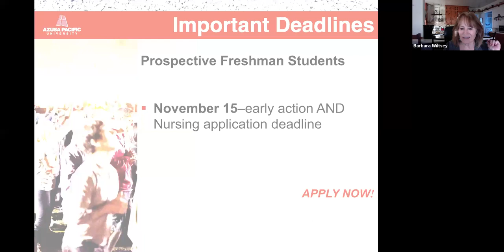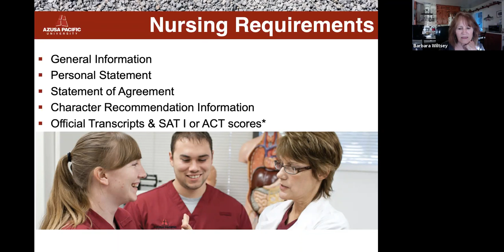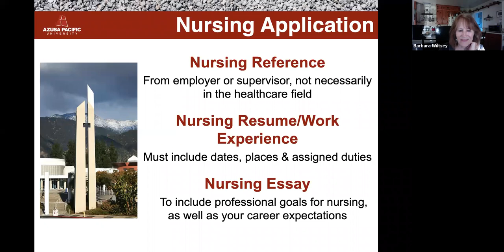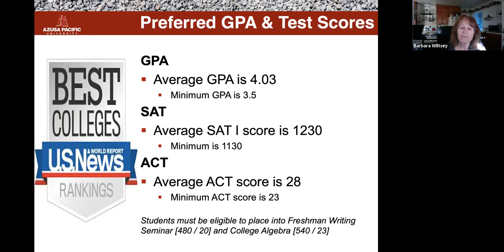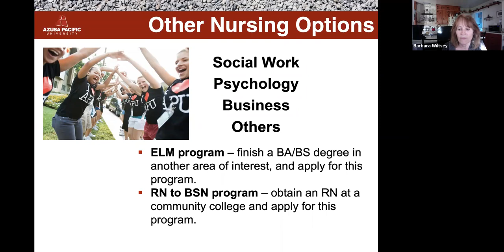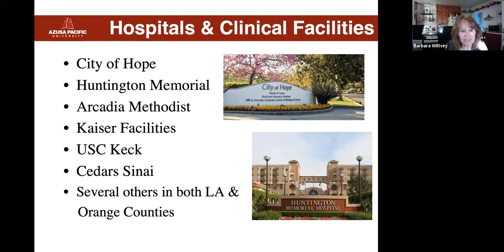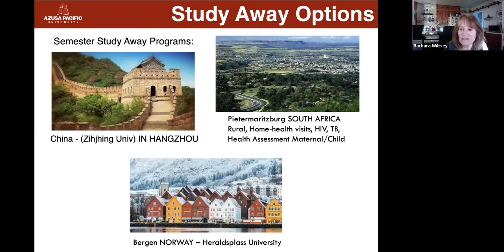9/14/21 Academic Connect: School of Nursing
The School of Nursing invites you to learn more about their nursing major. During this information session you will hear about academics, research opportunities, careers, graduate school, and more.